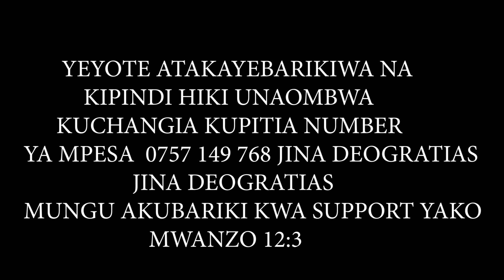KIPINDI CHA PILI WAKATI WA MUNGU MWENYE NGUVU]